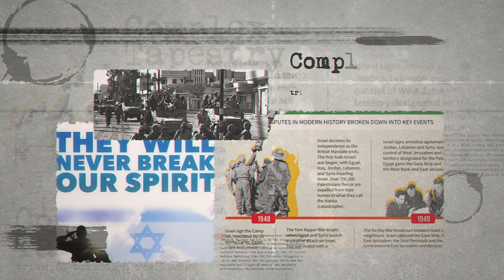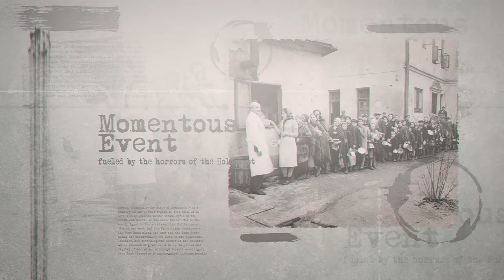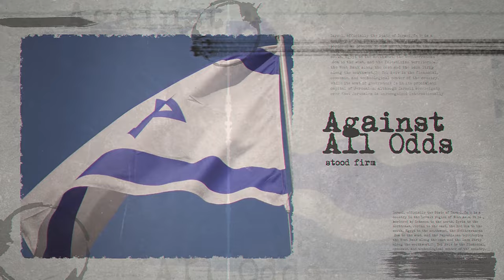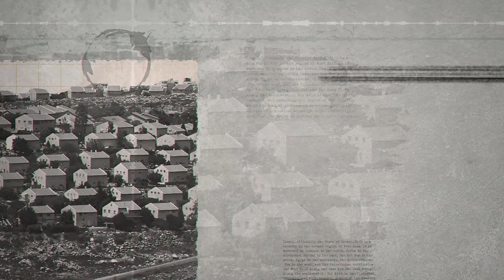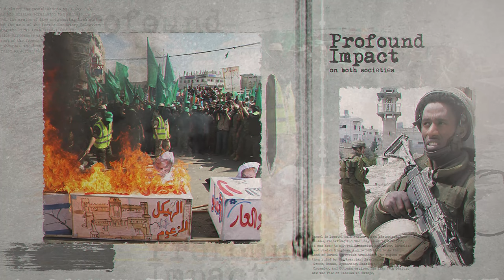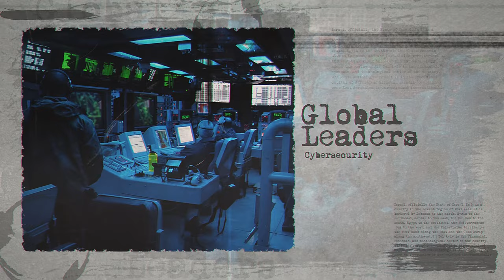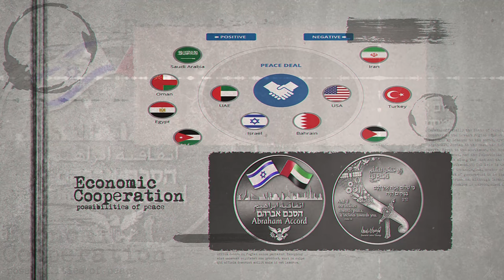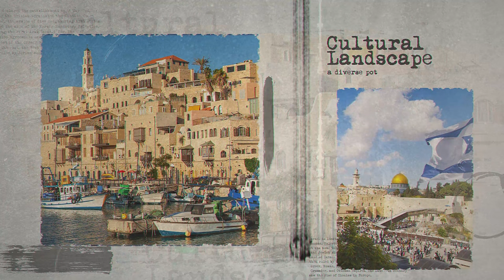Israel's Past and Present: Unraveling the Mysteries of a Nation Shaped by Conflict and Innovation!🌍🔍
In this video, we delve into the fascinating history of Israel, tracing its journey from the declaration of independence to its remarkable achievements in the modern era. Join us as we explore the rich and complex tapestry of Israel's past, shedding light on key milestones, cultural influences, and significant events that have shaped this nation.

From the struggles and triumphs of the early years to the technological advancements and innovations of today, we uncover the resilience and spirit of the Israeli people. Gain insight into the diverse cultural heritage, political landscape, and contributions that have made Israel a vibrant and dynamic nation on the world stage.

Whether you are a history enthusiast, a curious learner, or simply interested in gaining a deeper understanding of Israel, this video offers a comprehensive and engaging look into its captivating story. Let's appreciate the complexities and achievements that define this remarkable nation.